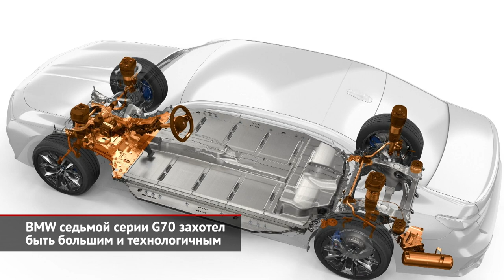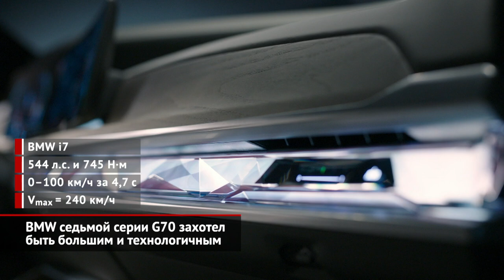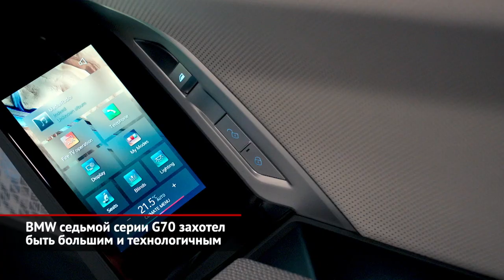BMW седьмой серии G70 захотел быть большим и технологичным | Новости с колёс №1969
Короткая или длинная? Теперь этот вопрос больше не должен волновать потенциальных покупателей баварской «семёрки». В новом поколении седьмой серии остался только один вариант колёсной базы: растянутый. Вообще, со сменой генераций флагманский седан марки BMW сделался просто гигантским. Если поставить рядом прежнюю версию, то новинка окажется сразу на 131 мм длиннее, на 48 мм шире и на целых 78 мм выше. Из-за заметного увеличения формата инженерам пришлось внедрять полноуправляемое шасси. И даже странно, что задние поворачивающиеся колёса — платная опция, а не элемент базового оснащения. Сама платформа принципиально осталась прежней, сохранив привычные схемы пневматических подвесок. За доплату шасси можно улучшить установкой адаптивного рулевого механизма и активных стабилизаторов. Для тех, кто успел заскучать, срочно добавим сочных подробностей. Например, светодиодные полоски ходовых огней можно украсить кристаллами Swarovski, а вместо хромированного декора можно заказать антрацитовую отделку. И здесь самое время обсудить внешность… Вот только свежий образ оказался достаточно спорным. Одни говорят: «Тяжеловесно!» Другие парируют: «Монументально!» Так что смотрите на экран и складывайте своё мнение. Но несколько деталей мы отметим. Так, тёмные секторы на вертикальном передке — это секции матричных фар, замаскированные тонированными колпаками. А синие вставки — примета электрической версии i7, которая теперь носит статус топовой. Именно так: после отставки культового двигателя V12 флагманским решено выдвинуть электрический вариант. Он весьма динамичен, а на одной зарядке может преодолеть около шестисот километров. Лучшее исполнение из бензиновых — с восьмицилиндровым мотором, восьмиступенчатым «автоматом» и полным приводом. Также существуют версии на шесть цилиндров: одна бензиновая и одна дизельная. Плюс заготовлена парочка подзаряжаемых гибридов. Продажи «семёрок» нового поколения начнутся только поздней осенью, хотя заказ можно оформить прямо сейчас. Впрочем, брать такой BMW без предварительной примерки, пожалуй, рискованно. Как минимум потому, что далеко не каждому понравится минималистичный интерьер, построенный вокруг двух больших экранов. А вот другое решение — экран диагональю 31 дюйм, подвешенный под потолком — выглядит интересно. И вообще салон напичкан любопытными решениями. Скажем, заказав пакет Executive Lounge, можно получить роскошные кресла заднего ряда, для управления которыми установлены крупные сенсорные экраны.